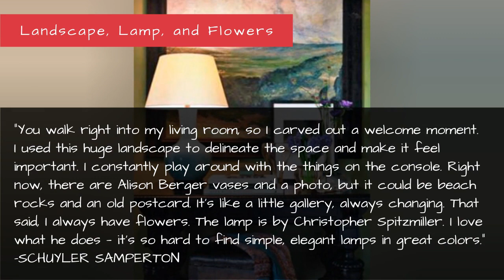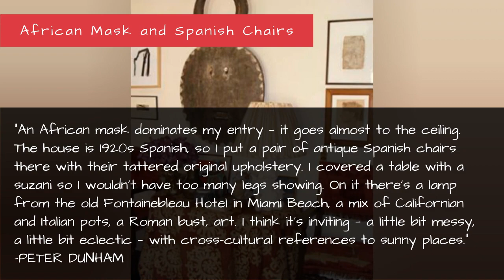Entry Hall - Designer Favorites - Pictures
Eight designers sent us snaps of their foyers.